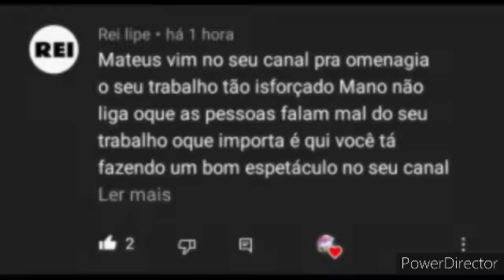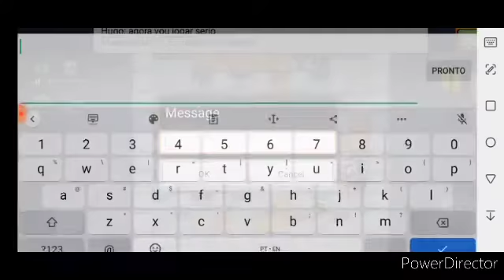Bomber New - Jogando Com X1 Dos AMIGOS / Mateus eo amigo do Hakai 23?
Iae galera, hoje vou trazer um vídeo pra vcs até aqui e vai ser Jogando Com X1 Dos AMIGOS aqui no Bomber New. E galera, desta vez do q
Mateus fez ainda na gravação foi ótimo até aqui na primeira decisão, ou seja, pela primeira vez do q eu estava sozinho com essa sala x1, foi ótimo do q eu sou o adversário do Bomber mas eu fico orgulho do Hakai ainda, fechou?